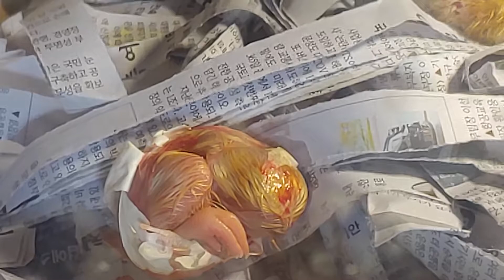병아리 부화할때 알 까주기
이번에 3마리중 한마리가 유독 부화가 늦었다. 알을 깨고 작은 구멍을 내긴했는데 상태가 오래 지속되서 급하게 알을 까줬다. 다행히 지금은 건강하게 잘 크고 있다.